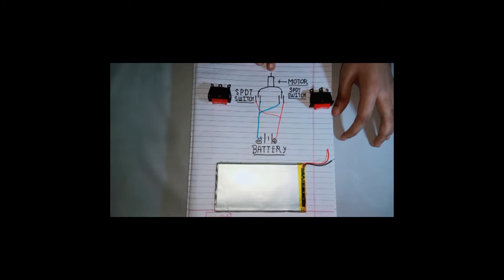Reverse the Direction of Current In a circuit...USING 2 SWITCHES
This Video Is About How to reverse the direction of flow of current in a circuit , using 2 SPDT Switches. The Items used in this Video are..
2 SPDT Switches,
1 DC Motor,
1 Battery